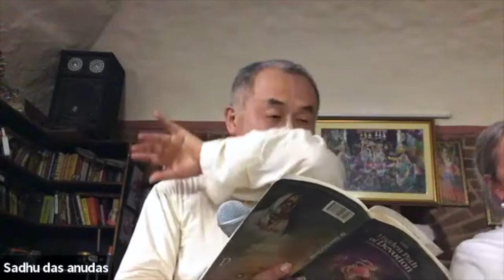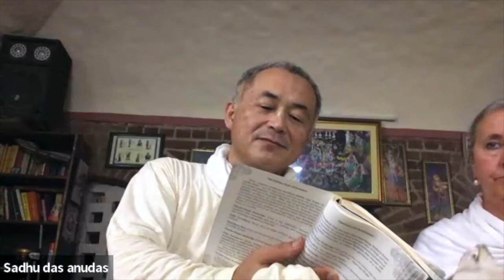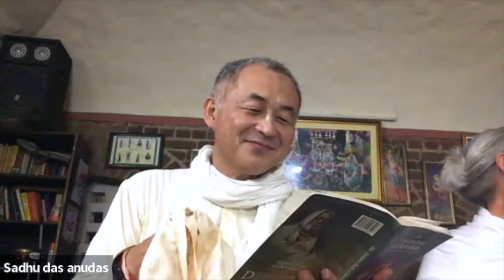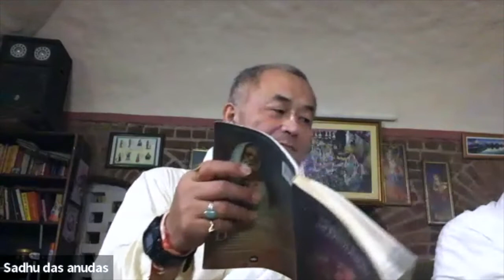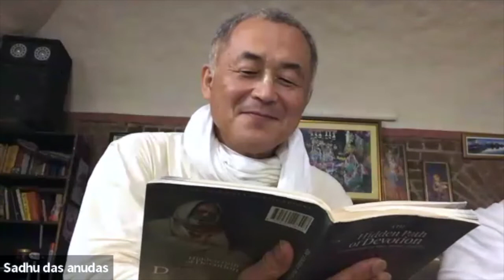1633: Raganuga Bhakti Sadhana: Ripe And Unripe Stage [Hidden Path Of Devotion][Japan Zoom]